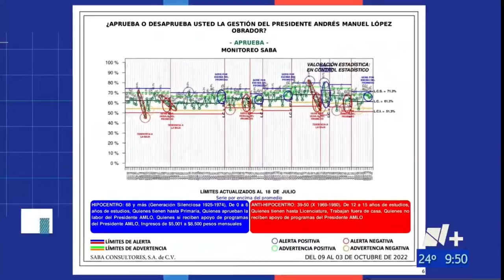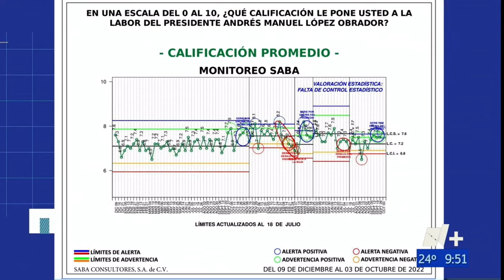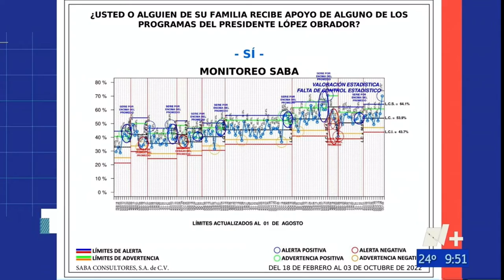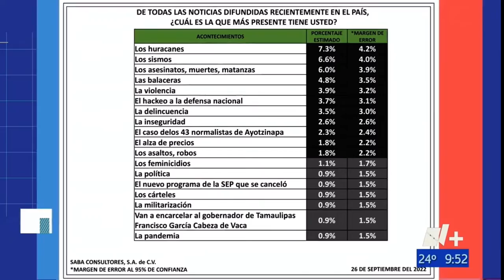5/Oct/22 Mesa de Análisis - Parte 2. Guacamaya Leaks. Encuestas y monitoreos.